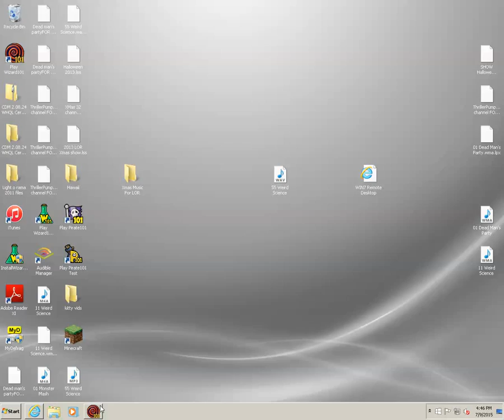Wizard101 My fish collection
Lot OF FEESH